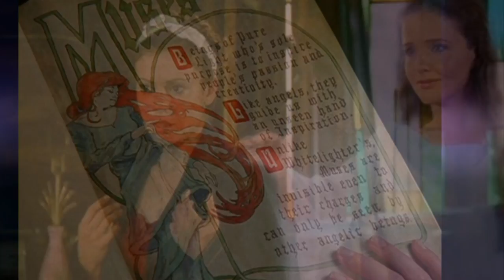SECRETS INCROYABLES DES 5 MUSES ZOOM (#35) - Prince Dyna Violette Disney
Par Prince Dyna et Viollette,
Réseau sociaux :
►Periscope : Les successeurs de disney
Pour nous soutenir :
Nous contactez :
►Skype : LesSuccesseurs

/!\ IMPORTANT /!\